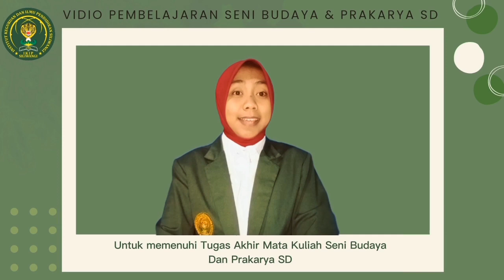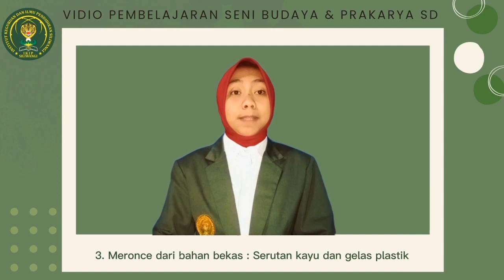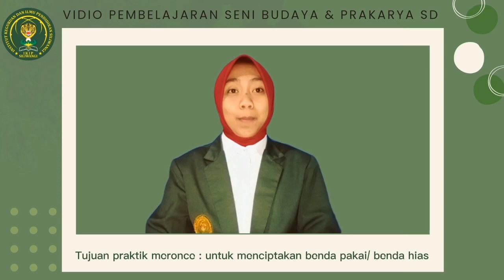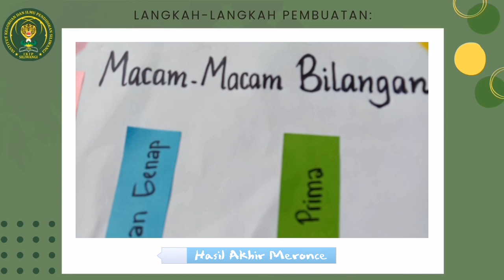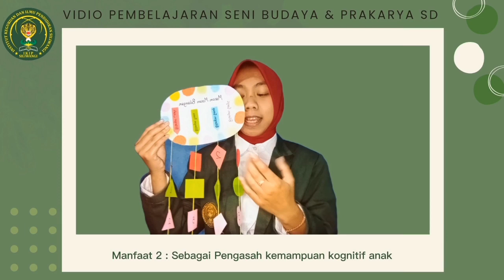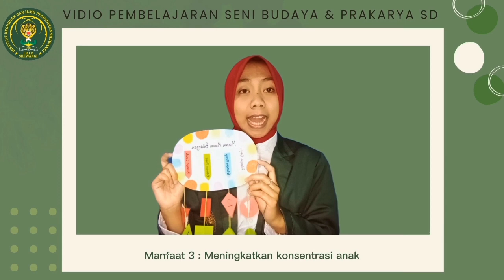Video Pembelajaran Seni Budaya dan Prakarya SD | Meronce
🎬Video ini dibuat untuk memenuhi tugas akhir Mata Kuliah Seni Budaya dan Prakarya SD

👩‍🏫Dosen Pengampu : Ibu Evi Susanti, M.Pd.

Nama : Neng Sofiyani
NIM : 21060088
Kelas : A1 PGSD 2021